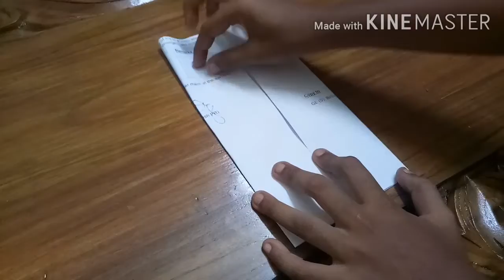DIY paper rabbit/how to make rabbit in paper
Paper Bunny,
Easy Easter Crafts
Easter Crafts
Paper Craft
Paper Crafts
Fun Paper Craft